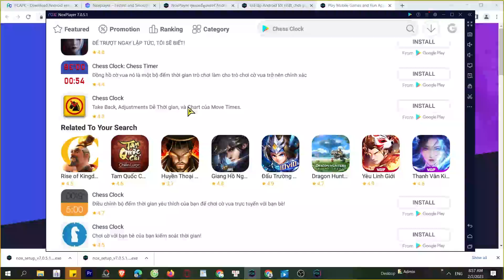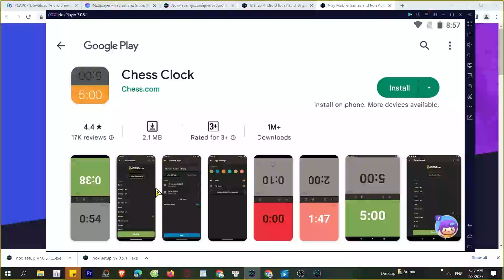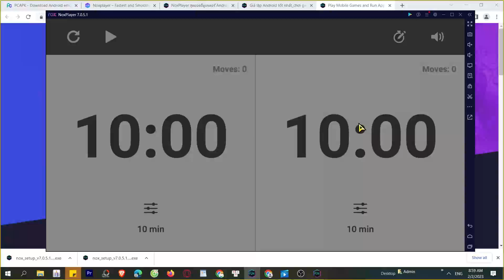Cách tải Chess Clock trên Máy tính, Laptop, chơi game trên PC Windows mượt 2024 2024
Chess Clock trên máy tính Với phần mềm giả lập tốt nhất, bạn có thể chơi trên laptop/ PC windows dễ dàng, bạn có thể tải từ Google Play hoặc là cài đặt file APK lên máy tính

00:00 giới thiệu xxx
00:45 Tải giả lập cho xxx
01:25 cài đặt giả lập
1:45 mở giả lập
2:08 tìm kiếm xxx
02:41 tải xxx PC
03:44 mở và bắt đầu chơi xxx PC